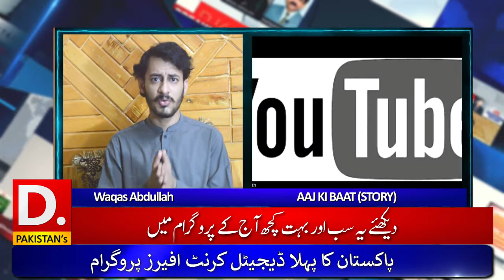Indian Covid situation | Siddique jaan' reality | Aaj ki baat 14 June 2021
Daniyal Akhtar Gujjar also Known as {DAG} is a professional digital broadcast anchor person / Artist/Host/singer.
He was born in 31/7/1998 in Dera Ghazi Khan Punjab Pakistan.He is currently running an news channel {DAG NETWOK} on social media which is successfully is being famous among the news industry on digital media.Daniyal Akhtar Gujjar has started his career on stage in 2006 then he appears on screen in 2013.DaG is a multi-talented Guy as he got awards for naat acting and anchoring.

like visit my facebook page friends